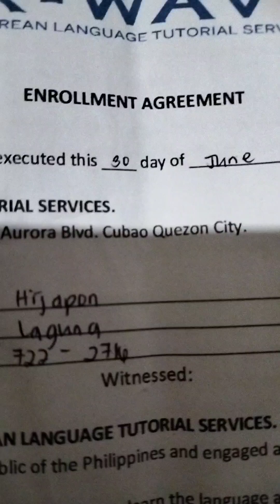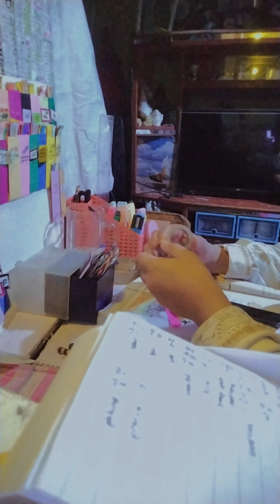🇰🇷EPS ASPIRANT KLT20 PASSER ♥️ DREAM MAKAPAGWORK SA SOUTH KOREA🇰🇷 AS FACTORY WORKER | Pauline vlog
Fighting ! kung para sayo para sayo , basta wag mawalan ng tiwala kay God♥️🙏☝️🌿 study hard lang ka_ eps aspirant. para sa pangarap at para sa pamilya.

Ps; gusto ko maging inspirasyon sa mga kapwa ko nanga²rap makapunta at makapagtrabaho sa bansang SOUTH KOREA 🇰🇷 화이팅 ! 💪